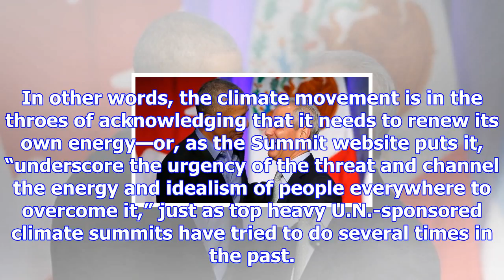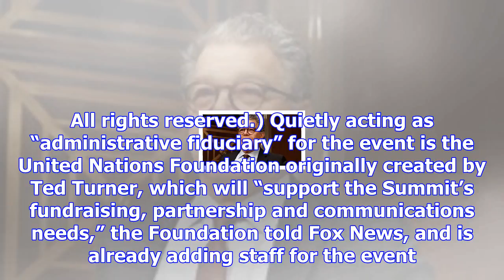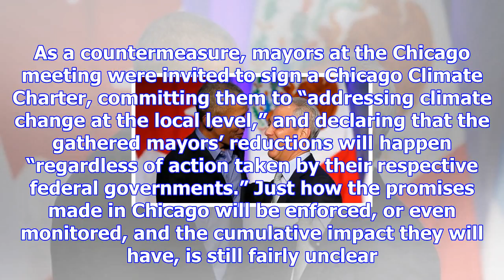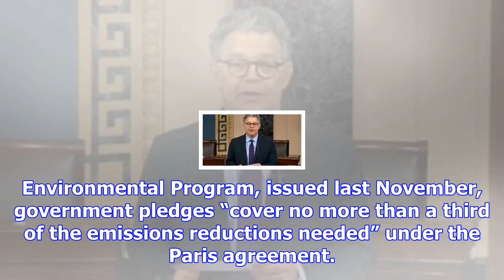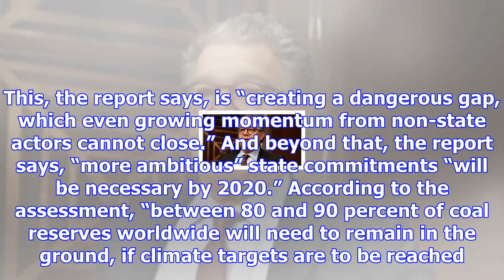Post-trump, un climate pact supporters switch to a state and local strategy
Backers of the United Nations-sponsored Paris climate agreement are switching strategies after the T...